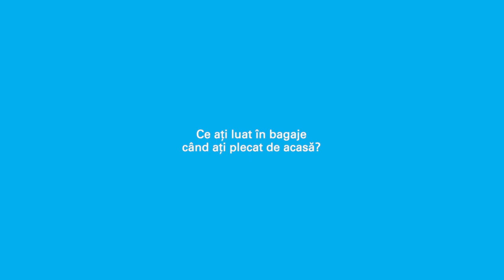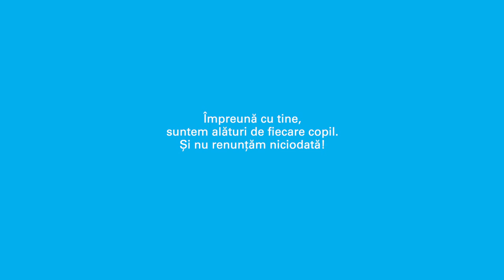Te iubesc, Mami! I love you, Mommy! Ti amo, Mamma! Люблю тебе мамо! Люблю тебя мама!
Irina și Masha, împreună cu fratele lor, Vladimir (pentru protejarea identității, numele sunt schimbate), sunt trei copii pe care i-am întâlnit în Tulcea, la patru zile după ce au plecat singuri din satul lor natal, din Ucraina. Au intrat în România pe la Vama Isaccea cu o dorință fierbinte: să își revadă mama, plecată de câțiva ani la muncă, într-o altă țară.
De Mărțișor, s-au pregătit minunat pentru întâlnirea cu mama lor. Un film emoționant, plin de iubire – pentru că este atât de multă nevoie de iubire și de pace zilele acestea!